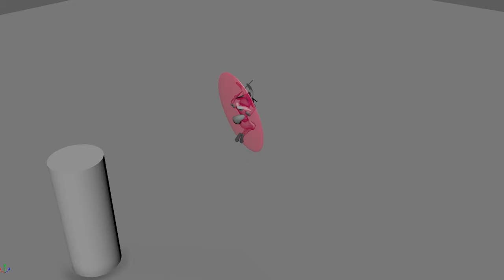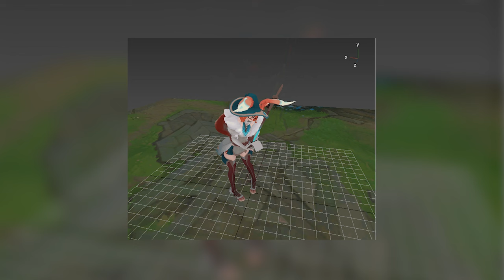Tema de Aurora | League of Legends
Algunas canciones las escuchas con tu espíritu. Escucha el tema de Aurora, la Bruja Entre Mundos.

Aurora, la Bruja entre Mundos | Tema oficial de campeona - Riot Games

Mezclado y masterizado por: J.D. Spears
Productores ejecutivos: Equipo de Riot Music

Contratista de orquesta: Noah Gladstone
Director: Anthony Parnther
Ingenieros de grabación: Adam Michalak, Milton Gutierrez
Ingeniero asistente: Sean Gehricke
Editor musical: Keith Ukrisna
Orquestación: Nolan Markey
Biblioteca: Thanh Tran

SOLISTAS
Nyckelharpa: Erik Rydvall
Violín: Mark Robertson

VIOLÍN I
Mark Robertson, concertino
Eugenia Choi
Joel Pargman
Ashoka Thiagarajan
Ji Young An, Yueun Kim
Ellen Jung Mui-Yee
Chu Gallia Kastner
Misha Vayman
Sooah Kim
Robert Schumitzky

VIOLÍN II
Katie Sloan (principal)
Anna Kostyuchek
Mona Tian
Adrianne Pope
Kayvon Sesar
Kyle Gilner
Fernando Arroyo Garcia Lascurain
Paul Cartwright
Elizabeth Dickenson
Matthew Oshida

VIOLA
David Walther (principal)
Jonah Sirota
Colleen Sugata
Diana Wade
Corinne Sobolewski
Stefan Smith
Marta Honer
Ariel Chapman

VIOLONCELLOS
Timothy Loo, principal
Michael Kaufman
Christopher Ahn
Evgeny Tonka
Garik Terzian
Leif Woodward

CONTRABAJOS
Nate Farrington, principal
Eric Shetzen
Stephen Pfeifer